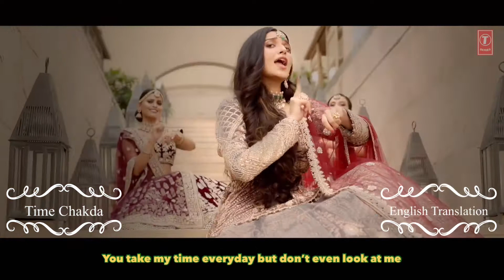Time Chakda * Time to See * Lyrics English Translation